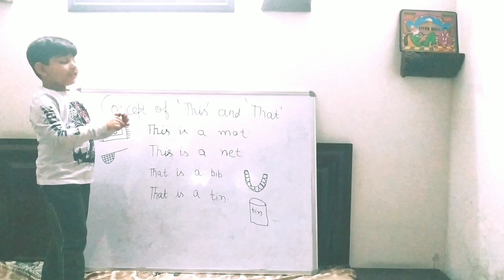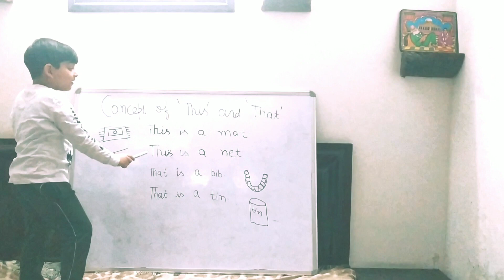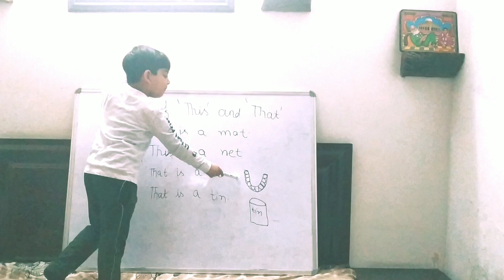Concept of 'This' and 'That'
Dyutit Verma